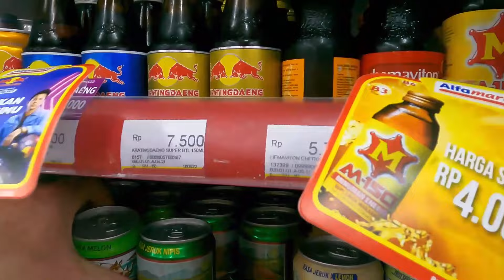Exploring Central Jakarta: A Friendly Encounter in Indonesia's Vibrant Neighborhood"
Immerse yourself in the charming daily life of Central Jakarta in this compilation video. Home to most of my in-laws, this friendly neighborhood has become my haven. I delight in ambling through the labyrinth of narrow alleyways, exploring the intricacies of local life. Engaging with the locals, even with my limited Indonesian, is always a joyous experience. So, come along as I share a slice of my day-to-day life in this warm and welcoming corner of Jakarta. :)

As an American vlogger with a passion for hiking, travel, and drone flying - and a special fondness for Indonesia, courtesy of my Indonesian wife - I have a penchant for adventurous cuisine and a soft spot for everything from Indomie instant noodles to the tantalizing range of Indonesian chili sauces. Whether it's daring to try extreme foods like scorpions, grasshoppers, and silkworms, or attempting to speak a little Indonesian, every adventure is a joy to share.

Thank you for joining me on this journey. Cheers!
hy.page/coreyhenni

Vlogger asal Amerika ini memiliki kegemaran untuk hiking, berjalan-jalan, wisata, dan menerbangkan drone. Ia memiliki istri orang Indonesia dan ia sangat mencintai Indonesia dan makanan khasnya, termasuk Indomie dan sambal :D Si vlogger bule dari Chicago ini berani mencoba makanan-makanan ekstrem, termasuk kalajengking, belalang, dan ulat sutera. ;)... Makasih!"
~ hy.page/coreyhenni